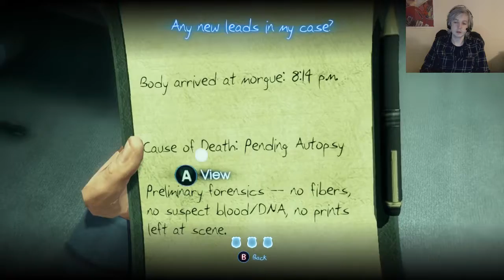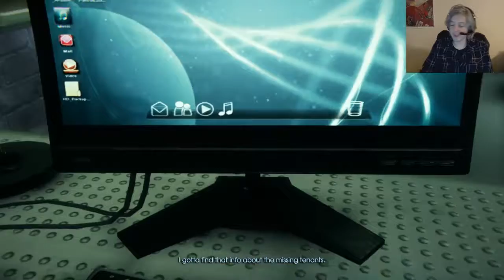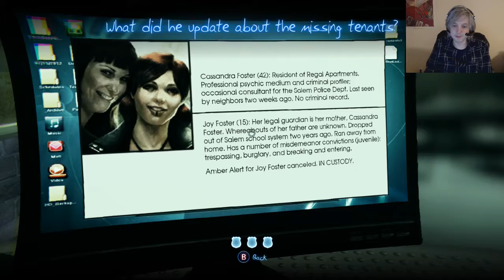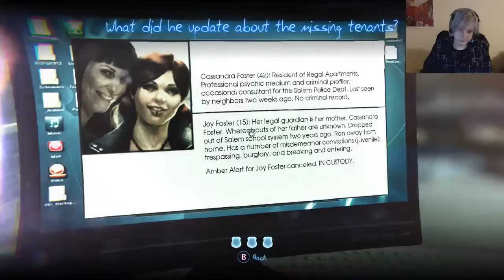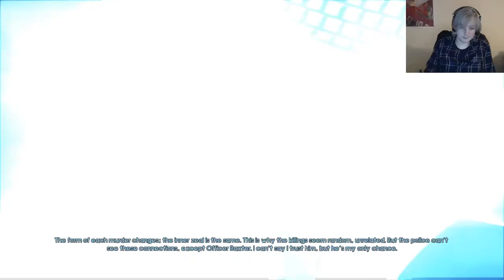Ghost Detective Adventure? Soul'd! [Murdered: Soul Suspect]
give me that good good garbage spooky schlock 'em up